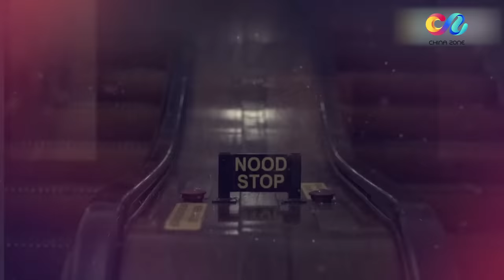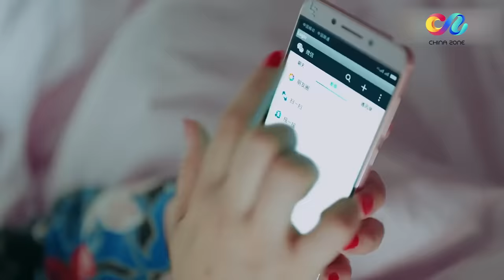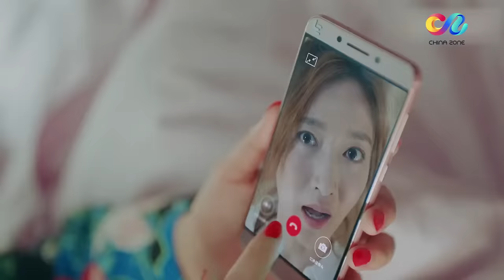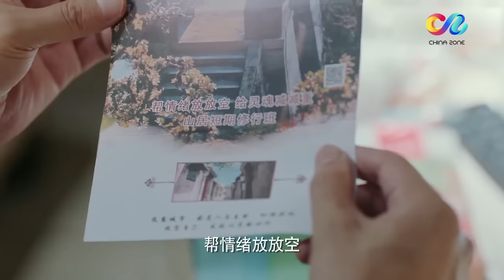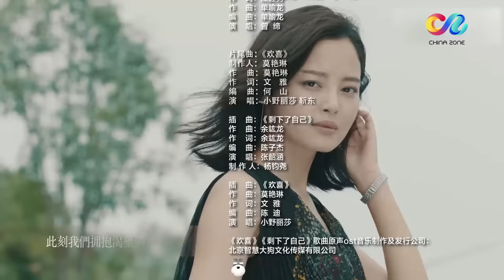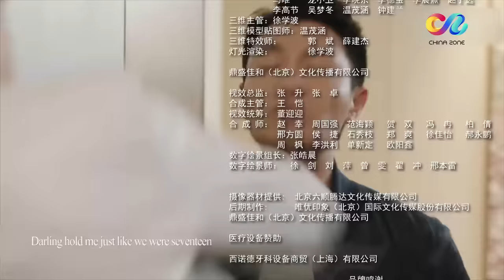【辛芷蕾繁花】 【欢乐颂 江疏影】 【ENG SUB】《恋爱先生 Mr. Right》第28集 靳东上门道歉趁机表白江疏影 主演：靳东 | 辛芷蕾【China Zone 剧乐部】